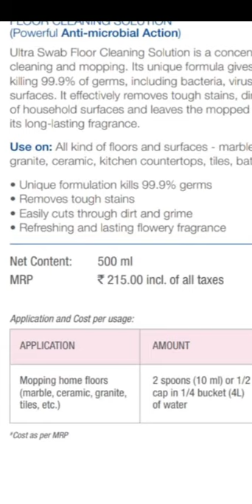FLOOR CLEANER VESTIGE HYVEST ULTRA SWAB CLEANSE FLOOR TILES GRANITES WASH BASIN KITCHEN TOP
Ghulam Rabbani vestige marketing

Video from Ghulam Rabbani Vestige
Ghulam RABBANI Trainer
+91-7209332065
Facebook . Ghulam RABBANI Trainer.
Facebook . Ghulam RABBANI Vestige
Diamond Director in Vestige Marketing
Motivational speaker
MLM LEADER
YouTuber

Business startup Consultant.
Investment guru
Vestige Marketing
Vestige Spirulina
Vestige noni
Vestige Gamoderma
Vestige Amla
Vestige aloe Vera
Vestige gluvosamine
Vestige footpatch foot patch
Vestige metaMind
Vestige neem
Vestige calcium
Vestige cranberry
Ayusante GlucoHealth
Ayusante RespoCare
Ayusante kidneyHealth
Lite house Rice bran cooking oil
Zeta tea
Zeta coffee
Lite house Olive oil
Enerva breakfast
Enerva chocobar
Assure shampoo
Assure

Vestige Truman
VESTIGE POS APPS SE NEW JOINING KAISE KAREN ?
VESTIGE mein logon ki Joining kaise Karen?
How to start Vestige business?
How to register new people in VESTIGE?
VESTIGE mein nayee Joining kaise lagaayen ?
How to place Vestige order
Online ?
VESTIGE
Full Marketing plan
VESTIGE ka abtak ka sabse behtareen plan.
VESTIGE business plan in Hindi
VESTIGE business plan in English.
VESTIGE
All basic calculations.
VESTIGE Marketing new plan
VESTIGE Kya hai?
What is VESTIGE?
VESTIGE Marketing plan
VESTIGE performance bonus
VESTIGE atmaNirbhar plan
VESTIGE retail profit and income

LOB.
VESTIGE TRAVEL FUND.
VESTIGE CAR FUND.
 VESTIGE HOUSE FUND.
VESTIGE ELITE CLUB FUND.
VESTIGE DOUBLE PV DHAMAKA SCHEME OFFER
VESTIGE MONTHL REPURCHASE SCHEME
VESTIGE NEW JOINING OFFER
VESTIGE FIRST INVOICE SCHEME
VESTIGE 1% POOL INCOME
VESTIGE CONSISTENCY OFFER CNC
GAUTAM BALI
DEEPAK SOOD
KANWAR BIR SINGH
KANWARBIR SINGH
SIDHARTH SINGH
PAWAN MALIK
SONU SHARMA
SP BHARILL
VESTIGE AMBASSADOR
DOUBLE UNIVERSAL CROWN DIRECTOR
DUCD
DOUBLE CROWN DIRECTOR
DCD
UNIVERSAL CROWN DIRECTOR
UCD
VESTIGE CROWN DIRECTOR
VESTIGE DIAMOND DIRECTOR
VESTIGE STAR DIRECTOR
VESTIGE GOLD DIRECTOR
VESTIGE SILVER DIRECTOR
VESTIGE BRONZE DIRECTOR
VESTIGE DISTRIBUTOR
VESTIGE FAST START 8% CHAMPION
VESTIGE FAST START BRONZE DIRECTOR
GO CROWN
WISH YOU WELLTH
VESTIGE UAE
VESTIGE DUBAI
VESTIGE ARABIA
VESTIGE SAUDI ARABIA
VESTIGE OMAN
VESTIGE YEMEN
VESTIGE QATAR
VESTIGE KUWAIT
VESTIGE BAHRAIN
VESTIGE RIYADH
VESTIGE MANAMA
VESTIGE SOUTH AFRICA
VESTIGE GHANA
VESTIGE NIGERIA
VESTIGE NEPAL
VESTIGE BANGLADESH
VESTIGE THAILAND
VESTIGE DELHI
VESTIGE JAMMU AND KASHMIR
VESTIGE LADAKH
VESTIGE UTTARAKHAND
VESTIGE PUNJAB
VESTIGE HARYANA
VESTIGE CHANDIGARH
VESTIGE RAJASTHAN
VESTIGE BIHAR
VESTIGE WEST BENGAL
VESTIGE SIKKIM
VESTIGE ASSAM
VESTIGE ARUNACHAL PRADESH
VESTIGE MEGHALAYA
VESTIGE MIZORAM
VESTIGE MANIPUR
VESTIGE TRIPURA
VESTIGE ODISHA
VESTIGE ANDHRA PRADESH
VESTIGE TELANGANA
VESTIGE TAMIL NADU
VESTIGE KERALA
VESTIGE KARNATAKA
VESTIGE GOA
VESTIGE ANDAMAN
VESTIGE PUDUCHERRY
VESTIGE GUJARAT
VESTIGE MADHYA PRADESH
VESTIGE CHHATTISGARH
VESTIGE SRINAGAR
VESTIGE KASHMIRI
VESTIGE PUNJABI
VESTIGE JAIPUR
VESTIGE HINDI
VESTIGE URDU
VESTIGE AHMEDABAD
VESTIGE GUJARATI
VESTIGE MUMBAI
VESTIGE MARATHI
VESTIGE BANGALA
VESTIGE BRNGALI
VESTIGE ASSAMESE
VESTIGE MANIPURI
VESTIGE NEPALI
VESTIGE ODIA
VESTIGE TELUGU
VESTIGE TAMIL
VESTIGE MALAYALAM
VESTIGE KANNADA
रक्त चाप
याद दाश्त की कमी
बाँझ पन
नामर्दी
कमज़ोर शरीर
मिर्गी
पागलपन
Cancer cure by VESTIGE supplement products
Diabetes
Heart attack
Arthritis
Migraine
Dental care
Skin diseases
Skin care
Hair fall
Eyesight
Eye support
Arthritis
Joint pain
Bone density
Rashes
Eczema
Liver kidney failure
Memory loss
Deaf gastritis
Gastric
Gastrointestinal
Bimari ilaaj ilaj
Charm Rog
Madhumeh
Gurda
Jigar
Dimag
Pet Dard
Thyroid
Height
Obesity
Weakness